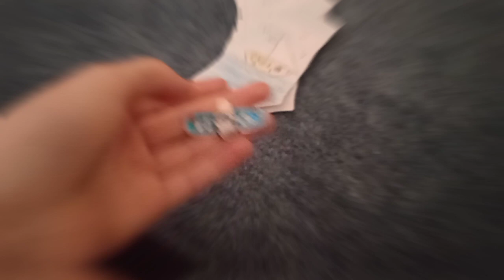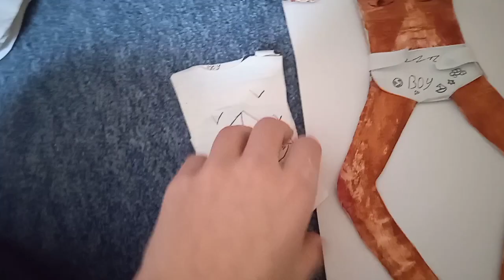🧸Новий бумажный реборн?!New paper reborn! 🧸❤️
Привет!
У меня появился новый реборн.
В этом видео я покажу вам его, а также новые предметы для моих бумажных Реборном